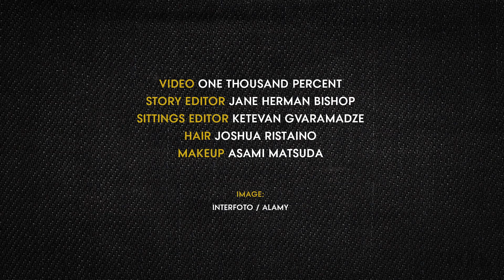Jeanius: Emma Morrison - Vogue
Trend, fit, utility: The perfect jean wins on all counts. This week, watch Fashion Assistant Emma Morrison in our video guide to the smartest denim we’re wearing now.

Starring: Emma Morrison